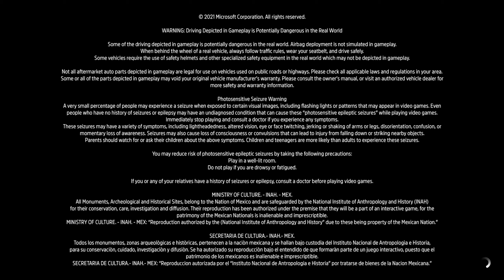Forza Horizon 5 Gameplay Xbox Series S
Performance Mode 1080p 60fps
Quality Mode 1440p 30fps